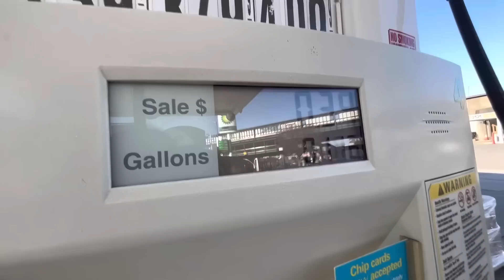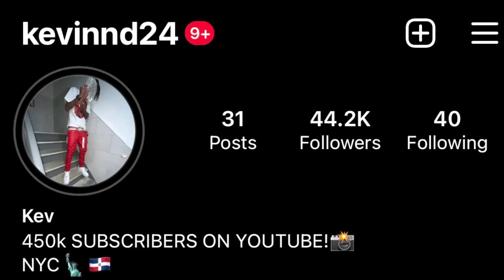YNW MELLY BETRAY PRANK ON COUSIN! *GONE WILD*